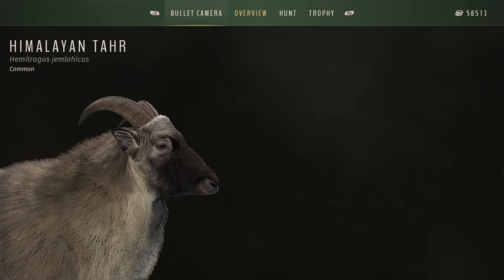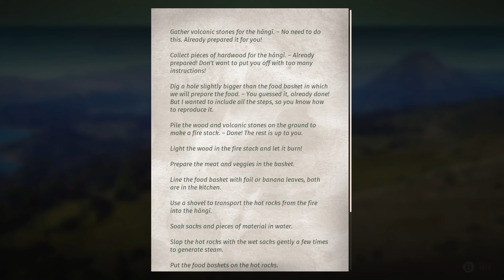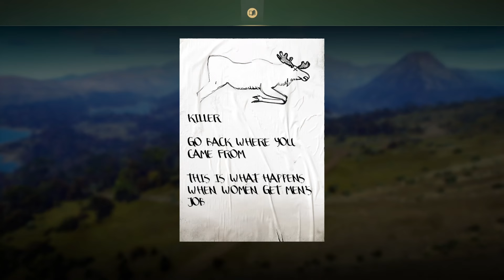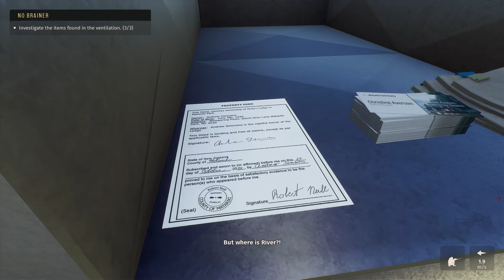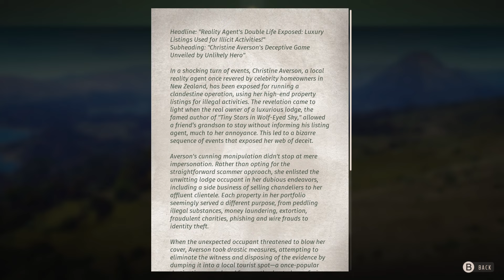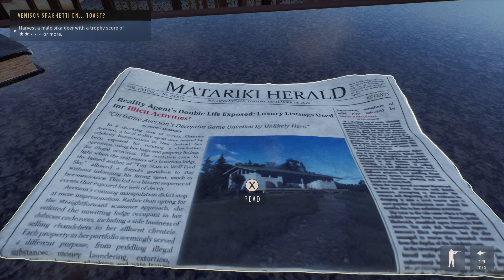MATARIKI PARK FULL STORY MISSIONS COMPLETION! WAY OF THE HUNTER NEW ZEALAND STORY! *SPOILERS*